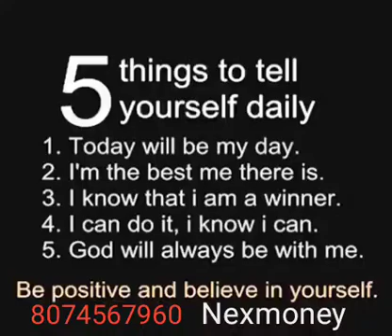5 things myself